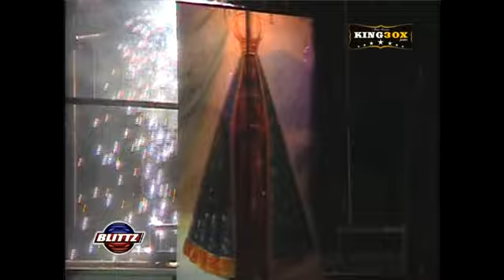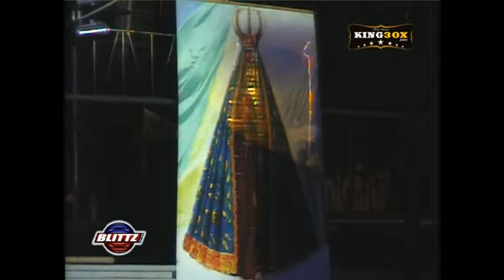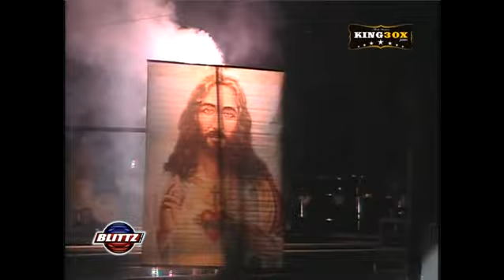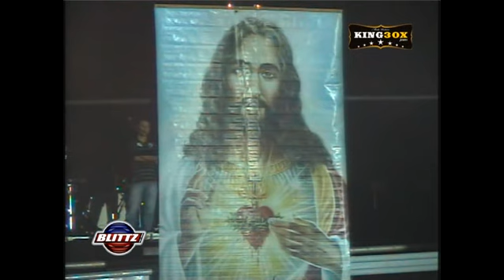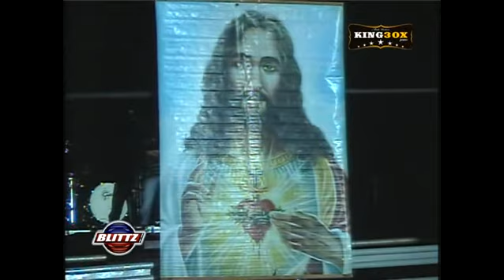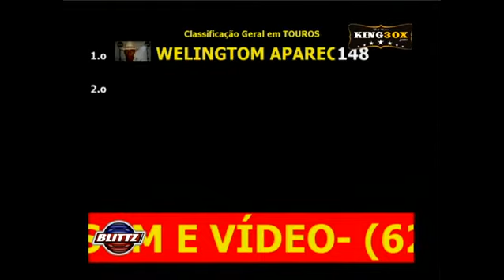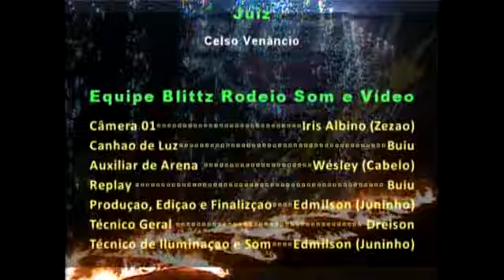Rodeio Curitibanos sc 2012 completo